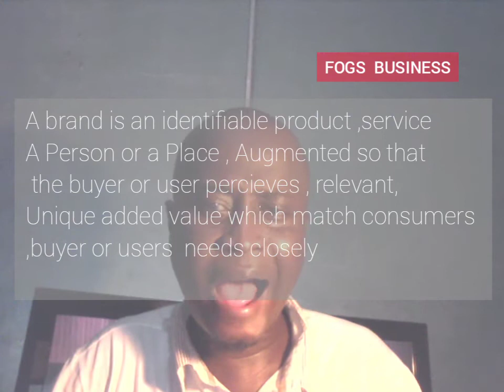Brand Components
In this episode we take a break from sales and highlight on the components of a Brand .